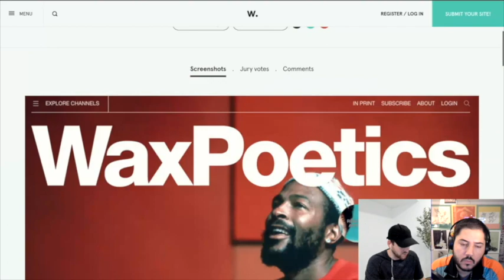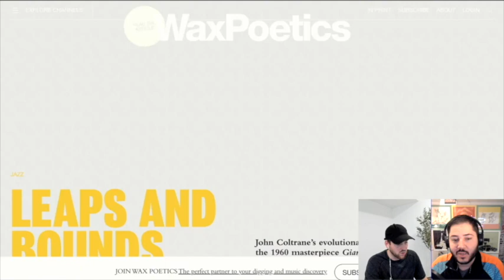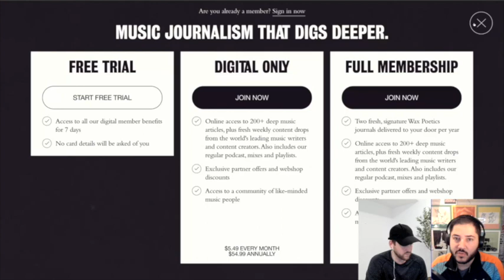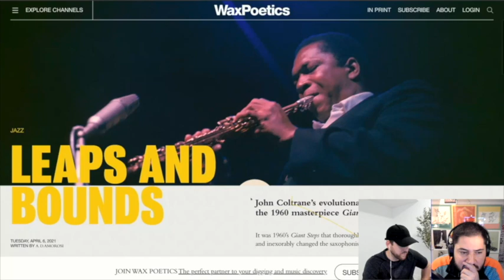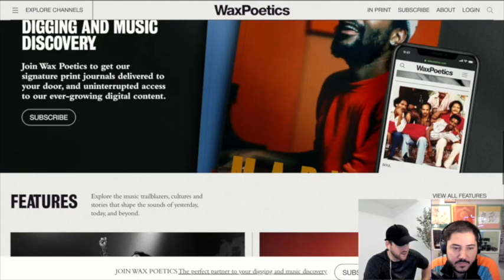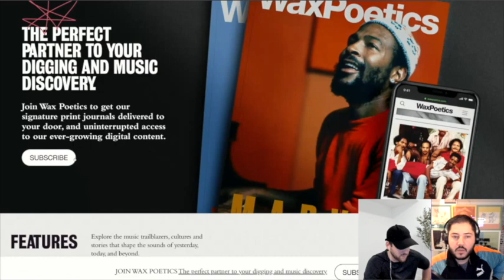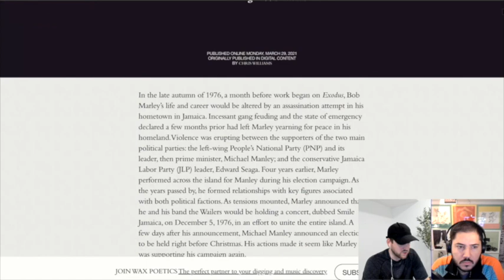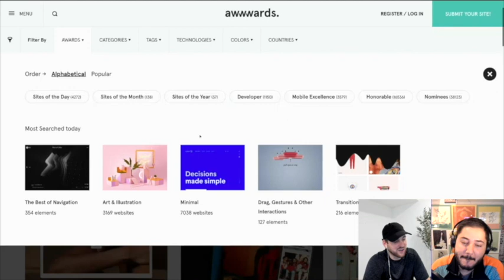Design Reviews: WaxPoetics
Welcome to Design Huddle, a podcast where two Googlers breakdown what’s new in tech and design. Each week we talk about what’s trending in tech, have some epic interviews, and drop some
knowledge on you so you can stay ahead of the robot apocalypse.

In this episode Ryan and Mustafa review the winners of the awwwards.com website. Awwwards.com, as the name suggests, awards the talent and effort of the best web designers, developers and agencies in the world.

Ryan and Mustafa work for Google. The opinions expressed are solely our own and do not express the views or opinions of our employer.